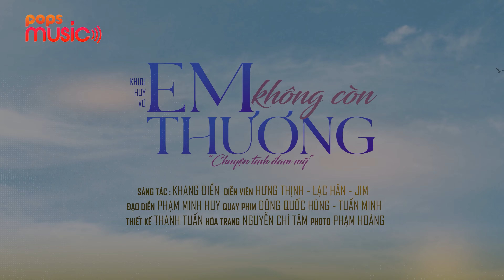Em Không Còn Thương | Khưu Huy Vũ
Bài hát: Em Không Còn Thương | Khưu Huy Vũ